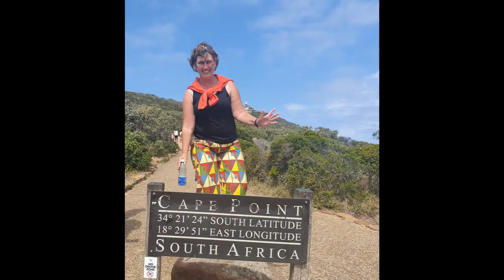Haugesund Norway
A view on Haugesund  in Norway from the bridge